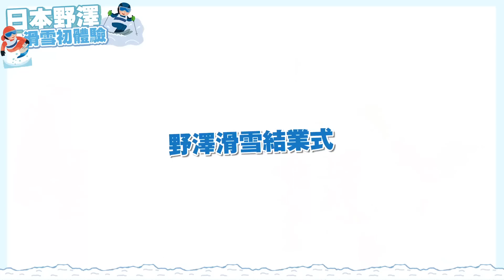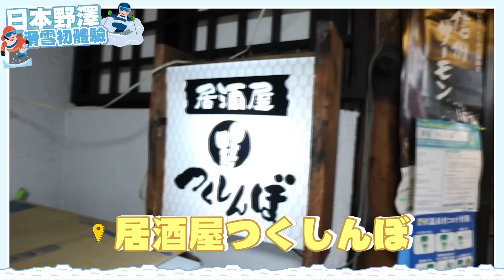【我們這一車】摔到屁股痛、小腿瘀青還是要滑雪 ! 原來會滑雪這麼帥😎｜♡彥婷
我這一身是不是真的很像雪場交警🤣🤣

野澤雪山、美景，真的太美太美太美太美!

在滑雪過程中，這句話我對自己喊話了千百次
「陳彥婷你可以！大不了就摔倒而已」
就這樣教練帶著我一步一步滑下去，我摔了一次又一次
從中慢慢抓到技巧，從中知道原來自己真的做得到！

有一剎那真的想哭 我們一群人從高處個別下滑
我有高度恐懼但在那一刻，我完全不怕
跌倒了大家互相鼓勵，沒有嘲笑！真的只有鼓勵
結束後一起吃飯，也是在交換心得、彼此稱讚

我在滑雪中學到再接再厲、越挫越勇、自我挑戰、自我保護
謝謝DOUBLE BLACK CREW  ( @dbc.taiwan )邀請我們來玩
看其他人有帶小朋友來滑，下次我也會帶黃金來試試✌🏻

P.s 3月因為疫情，班機問題導致抵達時間較晚，但正常班機7點前會到野澤呦～

彥婷：thetiffanychen
巨人：qwe821122
五寶 :  hey＿lucky7